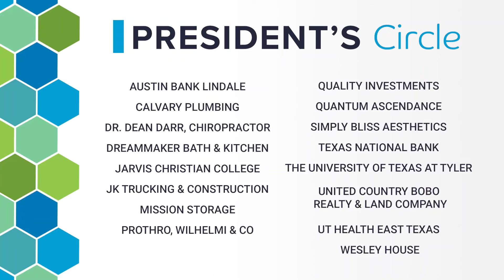LACC December Luncheon- "30 Second Commercials" Pt. 4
Thank you to all of the businesses & individuals who gave their "30 second commercial."